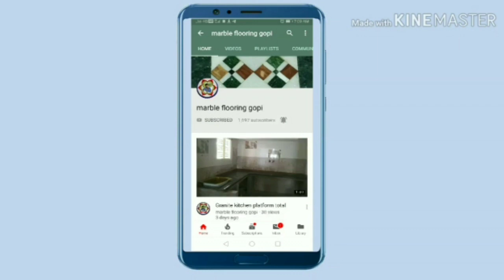Door mat size